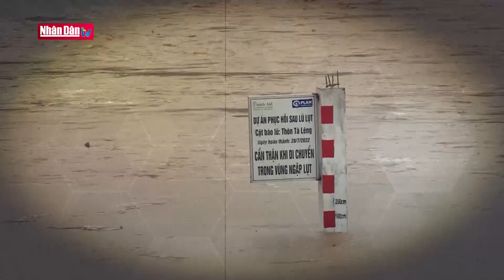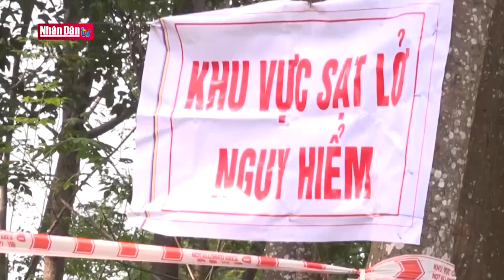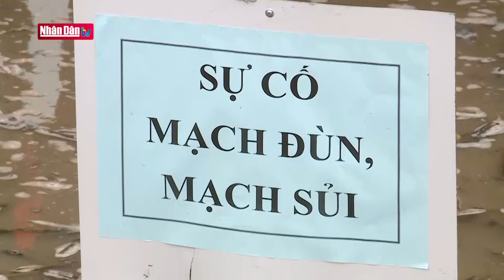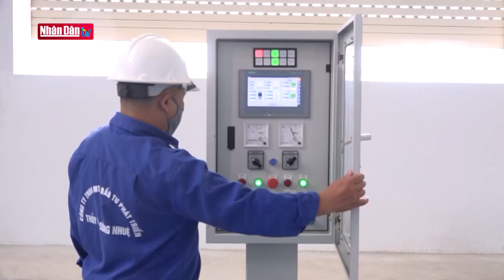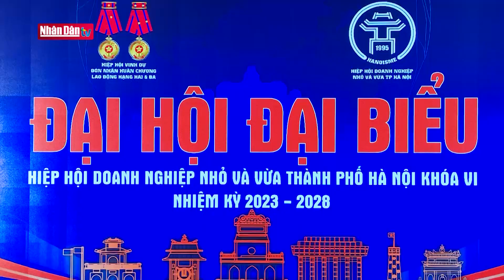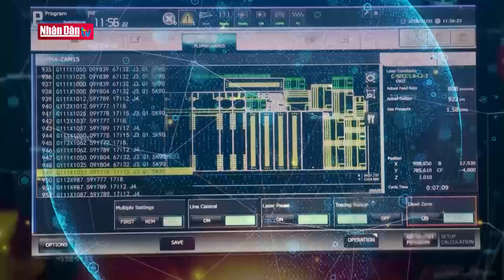Hà Nội nhiều biện pháp cấp bách khắc phục sự cố đê điều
Hà Nội nhiều biện pháp cấp bách khắc phục sự cố đê điều | Truyền Hình Nhân Dân
1. Dự Báo Thời Tiết Hôm Nay